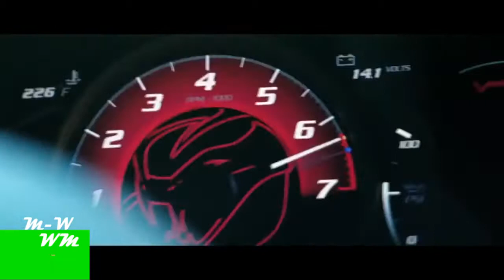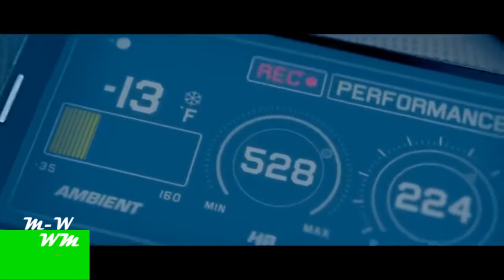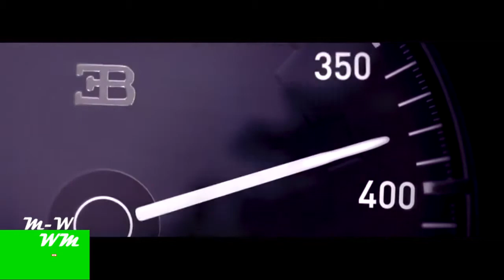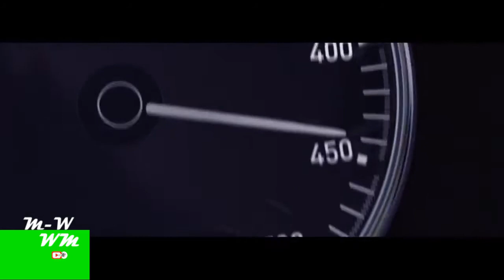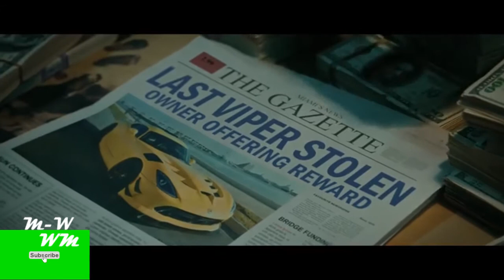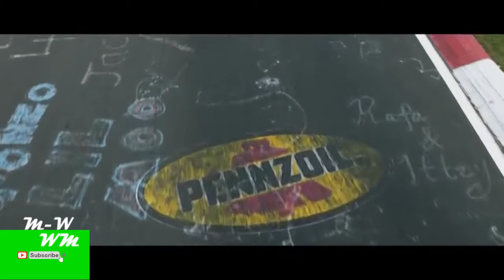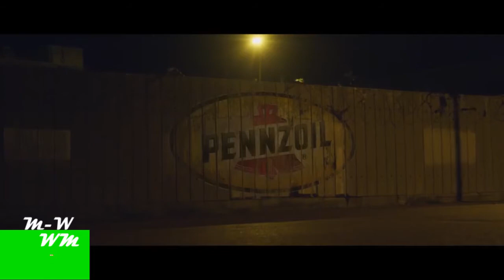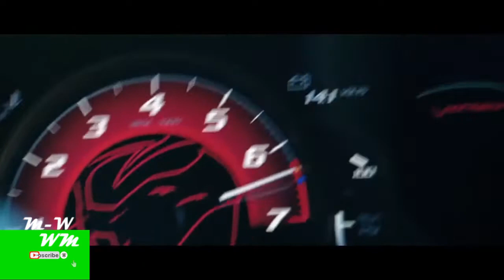🔈BASS BOOSTED🔈 CAR MUSIC MIX 2021🔥BMW M4 & BUGATTI Chiron 0-400 km/h🔥BEST NCS, BOUNCE, ELECTRO HOUSE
BUGATTI Chiron 0-400-0 km/h in 42 seconds – A WORLD RECORD

♪♪ So, chill with some lovely songs.

🎄 When you are using this Music Video,  you put this in your description: